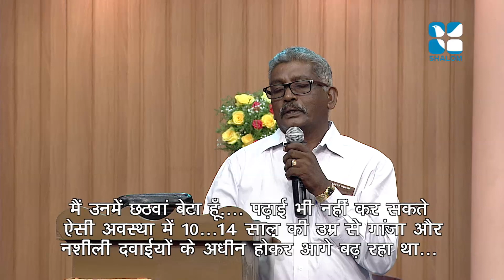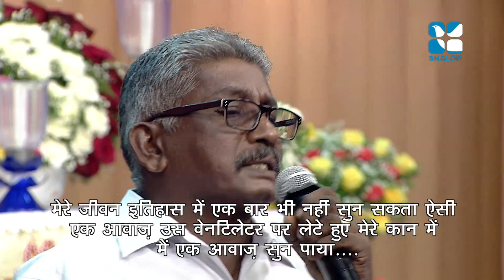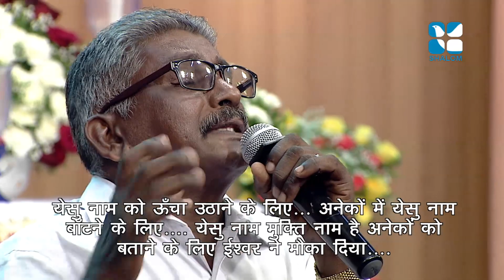Night Vigil December 2017- Testimony- Pappan Paul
Shalom TV